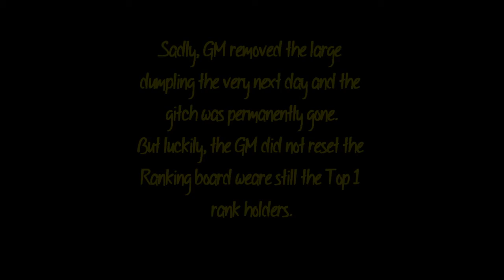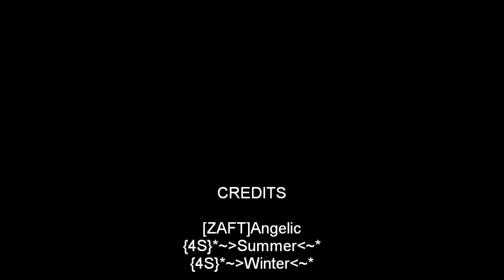Mission Against Terror (MAT) : Winning the mode with a glitch Dragon Emperor (Hard) [Part Three]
The amazing Large Dumpling! Part Three.

View it in 720P for HD Experience.

**This video is just for fun since the glitch happened. May not be applicable in any country's MAT**

By the way: FUCK ALL OF YOU WHO THINK THIS IS A HACK.